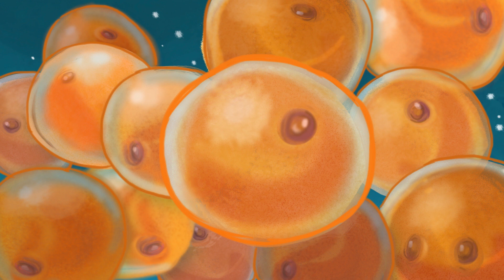The incredible life cycle of Northwest salmon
Life is an epic journey for Northwest salmon! Learn about the incredible life cycle of salmon and the wild ride they experience as they migrate to and from the ocean. These fascinating fish are born in freshwater streams and make their way downriver past predatory birds and around hydroelectric dams to the estuary before heading out into the open ocean where they spend the majority of their lives. Sea lions, fishing hooks and warm ocean temperatures, oh my! Adult salmon run a gauntlet in the ocean and as they return upriver. Yet despite these challenges, each year tens of thousands of Northwest salmon make it home to their birth streams to begin the cycle again.